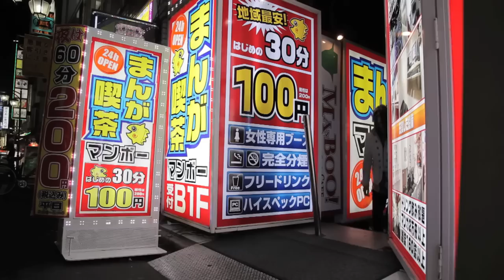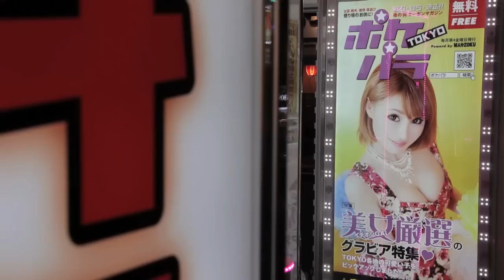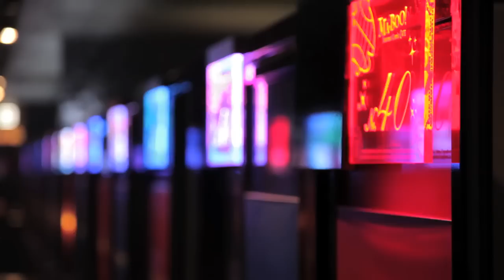Des japonais décident de vivre dans un cyber-café - Perdu à Manboo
Ce documentaire a été réalisé par 99.

Un box de 4 mètres carrés, avec télévision et ordinateur. C'est ce que proposent les cyber-cafés japonais ouverts 24h/24.

Les clients ordinaires y passent une heure ou deux. Des milliers d'autres y passent leur vie.